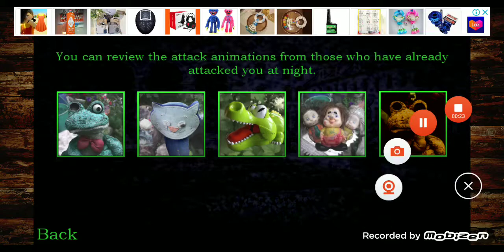Five Nights With Froggy - All Jumpscares